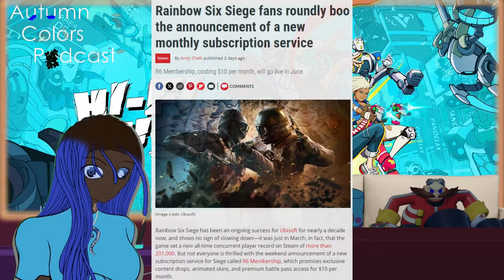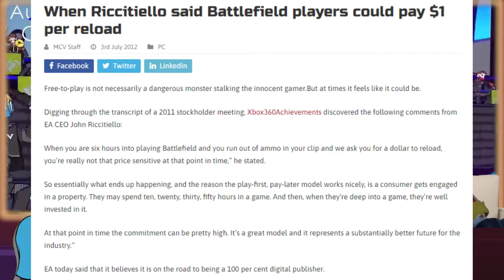AAA Gaming Industry Sucks. | Autumn Colors Podcast